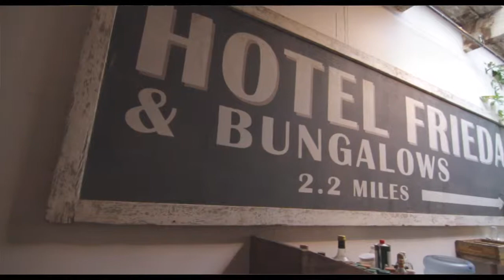Haslegrave Brothers talk Restaurant Design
Evan and Oliver Haslegrave are the brothers behind Home, a design company that has built interiors for restaurants like Paulie Gee's, Donna, Goat Town, and The Manhattan Inn. Many of their spaces incorporate reused materials, soft lighting, and unusual fixtures — it's a look that has become very popular in New York recently. Eater chatted with the brothers in their Greenpoint apartment/work shop about how they got involved in the restaurant design business, and how their work has progressed over the years.